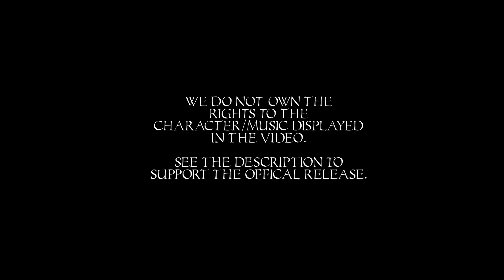Hitman 2018 TrailerCut Final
In celebration of the announcement of Hitman 3 for 2021, we decided to throw together a little montage for agent 47's cinematic kills, Enjoy